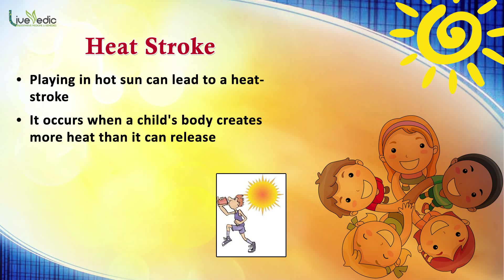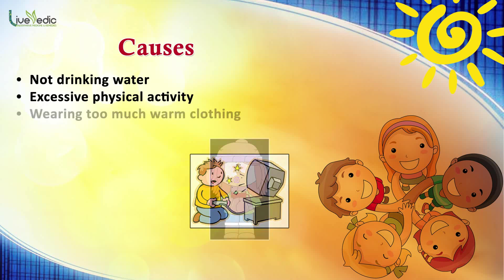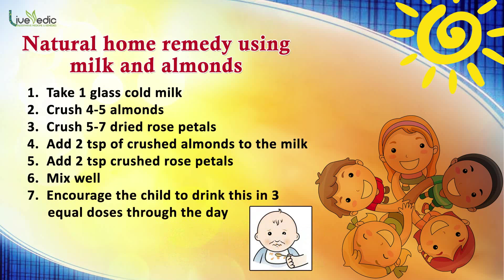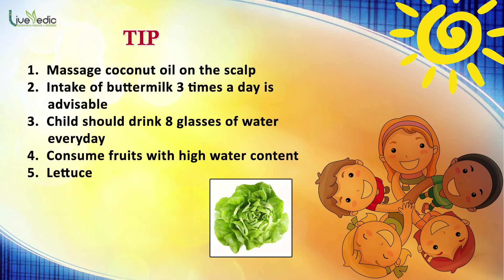DIY: Best Cure For Kids Heat Stroke with Natural Home Remedies | LIVE VEDIC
Watch easy and homemade cure for your Kids Heat Stroke, exclusively on Live Vedic channel.

Live Vedic recommends the simple natural home remedies which help you to live a natural and holistic lifestyle. Here you can discover best home remedies to cure common illness and beauty tips to care your skin and hair.